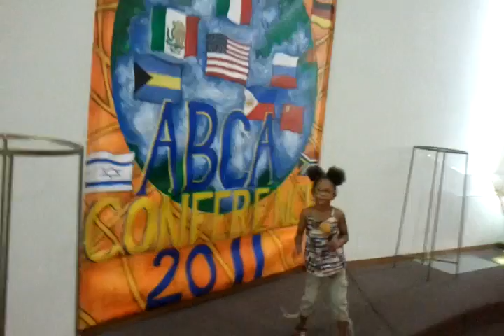Shania 6years old Sherley Cesar Moment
Nia at SOBlessing having a Sherley Cesar moment in church with her SOB friends